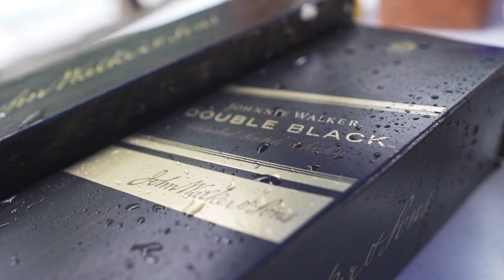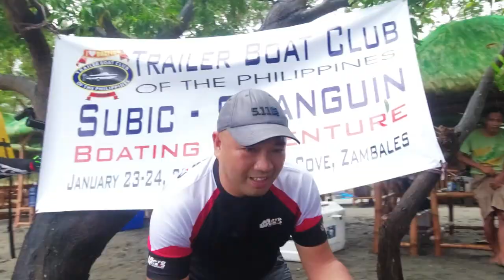TRAILER BOAT CLUB I BOATING ADVENTURE IN SUBIC TO SILANGUIN COVE 2021 FULL VIDEO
Trailer Boat Club of the Philippines is a club that journeys to the different tourist spot in the Philippines using personal watercrafts like speed boats, jetskis and yachts.

Last January 23-24, 2021, the group explored Subic to the beautiful cove Silanguin, Zambales.

Here is our full video of our boating adventure.